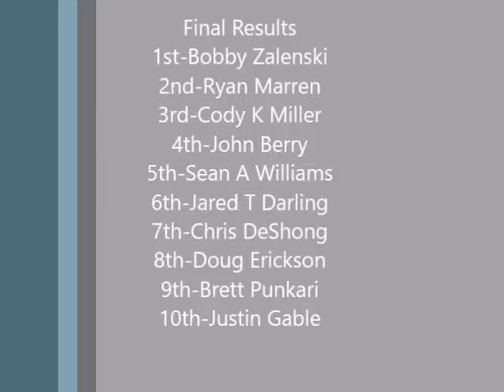NORC Indy Highlights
Highlights from the NORC Xfinity Series at Indianapolis. The top 5 drivers in points would qualify for the final 3 races. Small field of 15 cars but still had action throughtout.